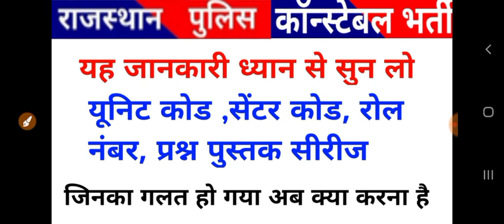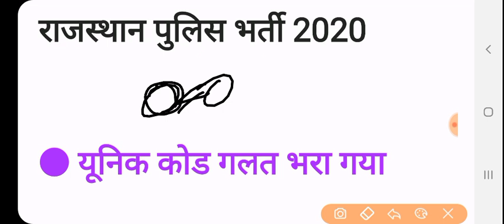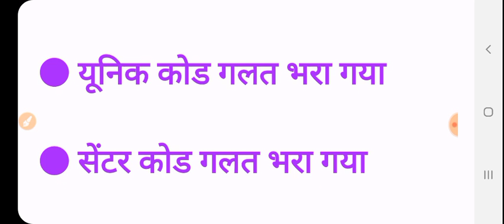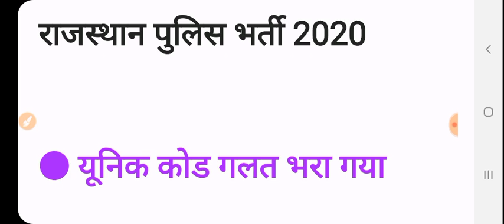Rajasthan Police 2020|| रोल नंबर यूनिट कोड सेंटर कोड गलती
इस पाठ्यक्रम में, टॉप एजुकेटर्स REET के पाठ्यक्रम और तैयारी की रणनीति को कवर करेंगे। पाठ्यक्रम आरपीएससी और आरईईटी की तैयारी करने वाले उम्मीदवारों के लिए उपयोगी होगा। उनकी तैयारी के किसी भी चरण में शिक्षार्थियों को पाठ्यक्रम से लाभान्वित किया जाएगा। पाठ्यक्रम में संदेह समाशोधन सत्र के दौरान विषय से संबंधित सभी संदेह स्पष्ट किए जाएंगे। विषय विवरण के साथ कक्षा की तिथियां और समय नीचे दिए गए हैं। पाठ्यक्रम हिंदी में कवर किया जाएगा और नोट्स हिंदी में प्रदान किए जाएंगे।

कोड का उपयोग करें- *RPSC10* और Unacademy प्लस subscription के लिए 10% छूट का लाभ उठाएं।